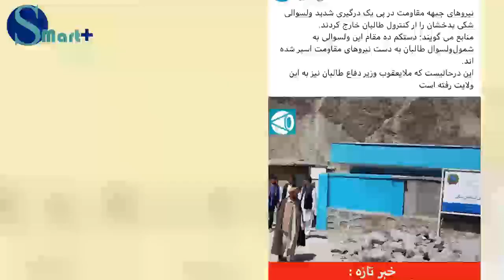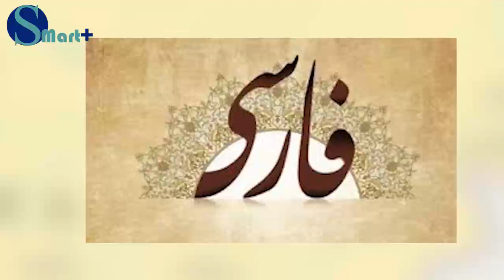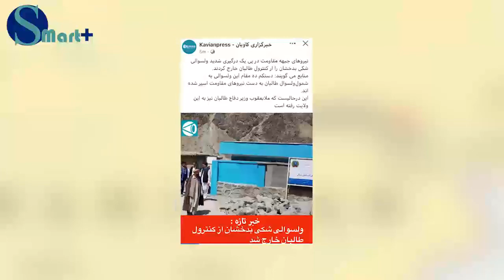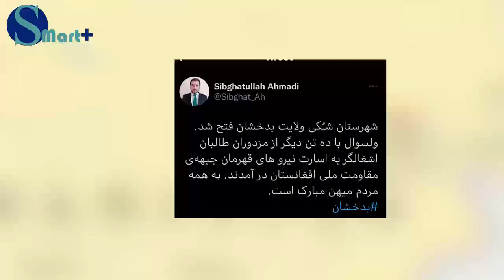خبر تازه از بدخشان